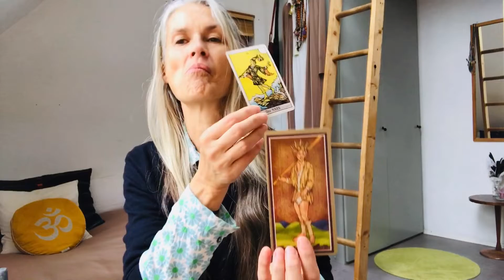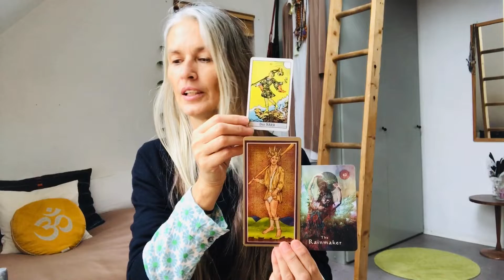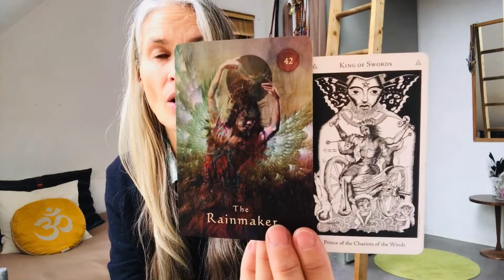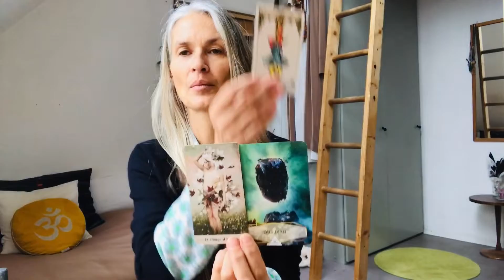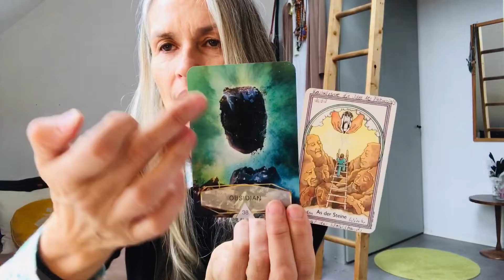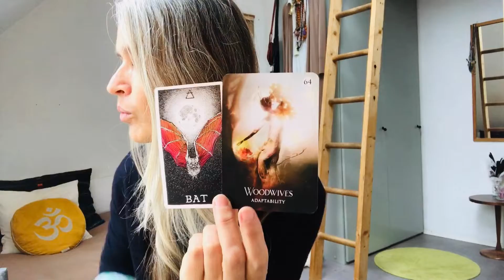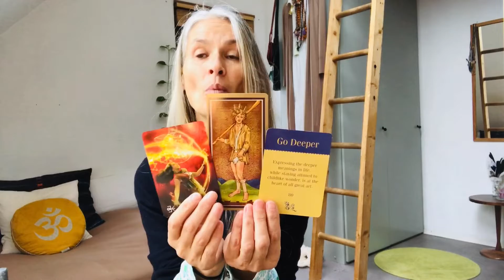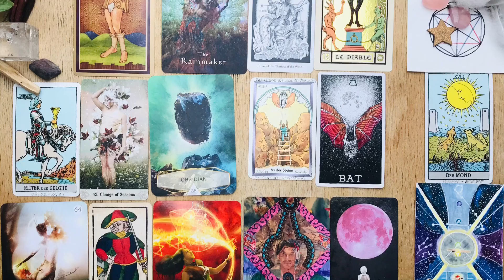Pisces Moon - Sagittarius Sun "Now you can sing "Pink Moon is on its way..." by Nick Drake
My daily Tarot-Yoga Inspiration & Meditation are from now on for the collective*. This means that the constellation, Sun in Sagittarius "Temperance“ and the Moon in Pisces "The Moon" are speaking to us all.
Listen to Nick Drakes most beautiful album.

Love ✨❤️ ✨
and Light ✨🌟✨

1. Beginning - Muladhara Root Chakra (1,111%-1D) Point or Dot = Energy, Electricity, Money, Country, Land & Ground, Nationality,
2. Duality - Svadhisthana Sexuality Chakra (2,222%-2D) Line = Female & Male, Negativ & Positiv, Sexuality & Creativity
3. Spirituality - Manipura Solar Chakra (3,333%-3D) Depth = Solar Em|power|ment, Will, Action
4. Stability - Anahata Heart Chakra (4,444%-4D) Square = Thought, Self Love & Self Worth, Pure & Clear Love
5. Humanity - Vishudda Throat Chakra (5,555%-5D) = Five pointed Star, Consciousness, Language, Connection, Communication
6. Sharing & Teaching - Ajna Third Eye Chakra (6,666%-6D) = Experience, Ancestors, Imagining, Visualizing
7. Higher Spirituality - Sahasrara Crown Chakra (7,777%-7D) = All for One - One for All
8. Infinity - Soul-Star Chakra  (8,888%-8D) Home and Seat of the Soul
9. Completion - Ascension Chakra (9,999%-9D) =
In|light|enment, Creator

0 Visconti Tarot 15. Cent.

1 Mystical Shaman Oracle, Villoldo & Baron-Reid & Lobos
2 Hermetic Tarot 1888
3 Oswald Wirth Tarot 1888

10 Mystical Moment Oracle, Catrin Welz-Stein
12 The Magic of Cristals, Colette Baron-Reid
14 Medicin Woman Tarot, Carol Bridges 1988
16 Animal Spirit Oracle, Kim Krans

18 The Shamans Dream Oracle Villoldo & Baron-Reid & Marseille Tarot
19 Elemental Oracle, Stacy Demarco
20 Creative Oracle, Zerner & Faber
21 Muse Tarot, Chris-Anne